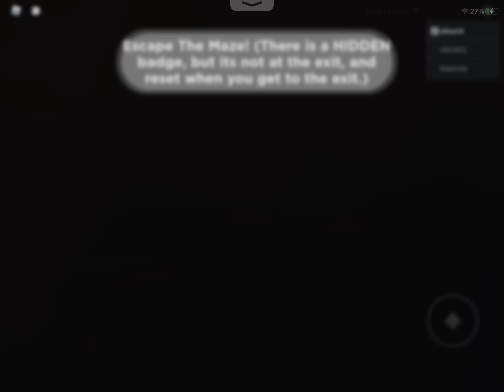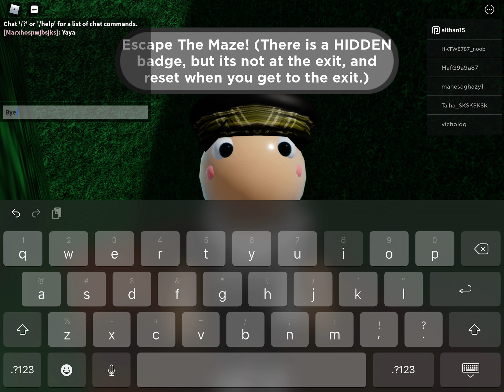How to Badge Get PghFilms traps The maze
There’s is PghFilms Traps The maze is PghFilms is mess The maze See The Channel PghFilms Yes Or No? Get sub me and Get sub PghFilms it guys pls it pls it Go now :D